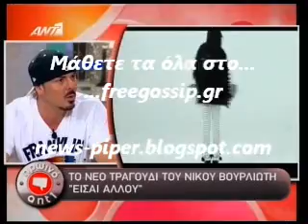Ο Ν.Βουρλιωτης στο Πρωινο ΑΝΤ1 last